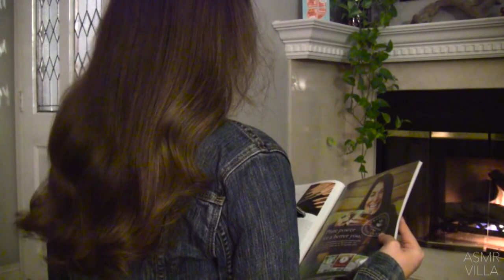ASMR * 2+ Hours of Hair Brushing! * Compilation Video * No Talking * ASMRVilla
Hi Everyone! This will be a compilation of 9 Hair Brushing videos that I’ve made over the years with multiple friends 🤍 I hope it’s SO relaxing for you 🥹

🩵My ASMR Merch!

10 min = $25
20 min = $45
30 min = $65